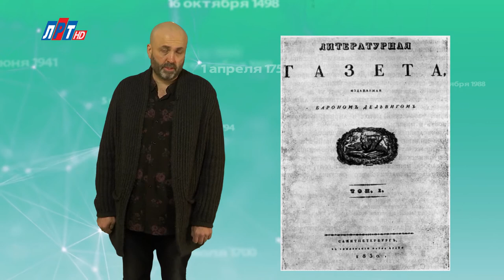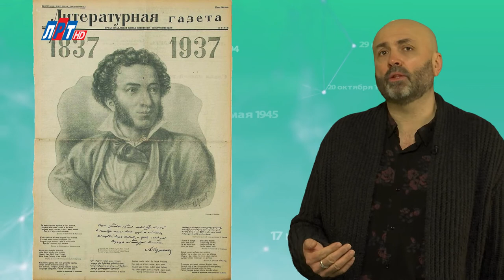"Дата" - 15 марта